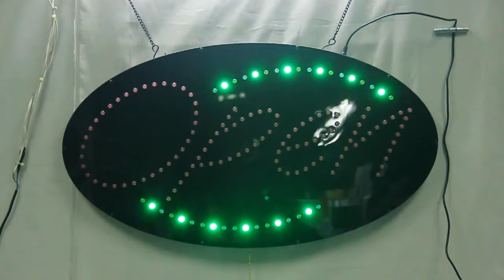HIDLY LED Open Sign Special Offer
Animation LED Open Sign Selling Point:
 1. LED lighting:Bright, energy-efficient 12W led lighting ensures visibility up to 500 feet away, even in daylight and when placed behind glass. It uses half the electricity of traditional, high-voltage neon lights, and operates silently so customers won't hear the bothersome buzzing noise emitted with comparable neon signs.
 2. Three display modes:during "static"mode, all elements of the sign are lit up and static. When switched to "flashing"mode, the word"OPEN" flashes on the sign, while the image remains static.
 3 Eye-catching graphics:To draw customers in, this led open sign features the word ''OPEN'' in bright, decorative red script letters.
 4. Easy operation:With a convenient pull cord operation, this sign can be turned on or off, or switched between static and crawling mode, with the pull of the cord. Located on the bottom of the sign, this cord is easy to reach, too. The gold coloring makes it easy to see, yet doesn't distract from the sign itself.
 5. Power adapter:An included power adaptor ensures this sign is ready to use right out of the box. Simply plug one end into the sign, the other into a standard wall outlet!
 6.Hanging hardware kit:To make hanging this sign quick and convenient, an included hardware kit, complete with two silver hanging chains, comes with this sign.
 7.Does not contain toxic mercury like neon.
 8.Unmatched brightness,even if the sun is directly on it!
 9.LED signs use from 60 to 80 percent less electricity as compared to a neon sign.
 10.HIDLY special packaging techniques using a time-tested inner packhelps ensure that the animation led open sign arrives in perfect condition.
 11.Real high Impact, flashing & animated, eye catching led sign,easy Install, hanging hardware & chain are included,can be left on 24 hours/day, 365 days/year

How to Use Animation LED Open Sign:
For indoor use only
Safe and cool to the touch.
Install in just a few minutes.
Adpter certification:UL,CUL,or CE.
Adapter input frequency:50/60Hz
Can be left on 24 hours/day, 365 days/year

Animation LED Open Sign Specifications :
Name: Animation LED Open Sign
Model:HS00001
Time to market:2006
Power type:adapter
Operation method:chain
Working current:600mA
Power consumption:12W
Input voltage:100-240VAC
Adapter:UL approved 12 Volt
Adapter input frequency:50/60Hz
Adapter certification:UL,CUL,or CE.
Color:red,green,blue,yellow,white,pink.
Material:ABS/acrylic/electronic components
Within the product distribution:sign*1,adapter*1,hanging chain with hook*1,extend string line*1

Animation LED Open Sign Packaging Details:
Size:680*385*30mm
Size:15*27 inch
Net weight :1.2 kg
Box size:72*7*45 cm
Carton size(5pcs):74*39*47 cm
Gross weight(5pcs):10 kg
Actual weight(1pcs):1.8 kg
Volume weight(1pcs):4.5 kg
Chargeable weight(1pcs):5 kg
Material of packing:carton and EPE
1CBM ---35 pcs
20' GP---1000 pcs
40' GP---2000 pcs